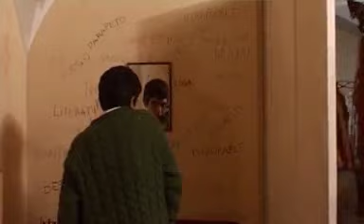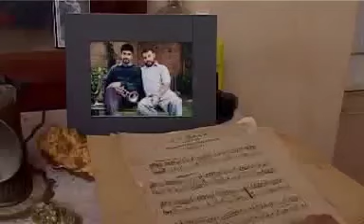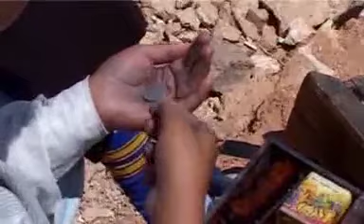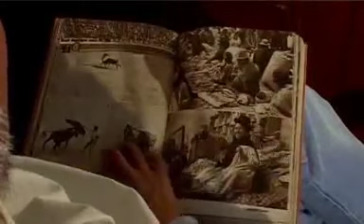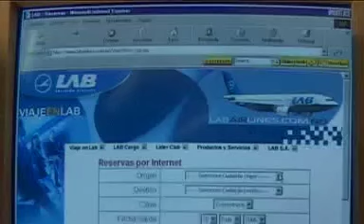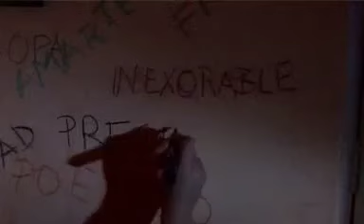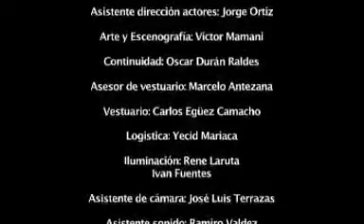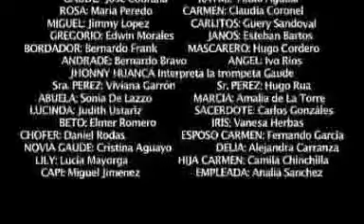Esito Seria 2004 - Pelicula Boliviana - Rated PG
Pelicula Boliviana